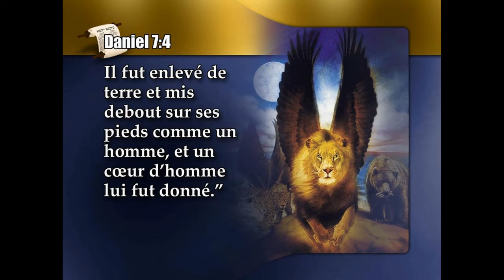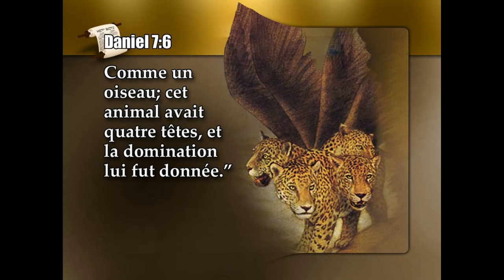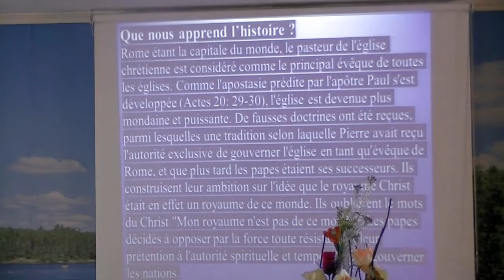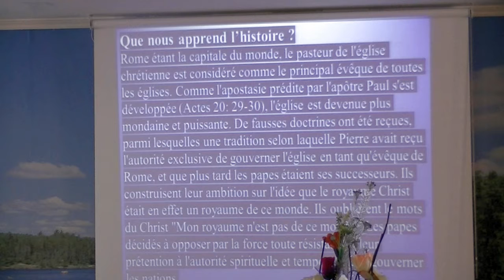La prophétie Partie 2/3 - Le rêve d'un grand prophète - Isaac Nsengiyaremye 1/4/2018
La prophétie de Daniel, partie 2/3

Mwiyumvire ijambo ry'Imana, Mwiyumvire ibibwirizo, Mwiyumvire indirimbo nziza ndetse n''ibindi byose bikorerwa mu itorero ry'Abadiventiste b'umunsi wa karindwi i Montréal,

Ururembo n'itorero ry'Abadventisti b'umunsi wa karindwi risenga mu Kinyarwanda no mu Kirundi.

Tunejejwe rero no kubakira kuri uru rubuga . Bizarushaho kudushimisha  muje kwifanya natwe mu guhimbaza Imana.

Imana ibahe imigisha.

L’Église Adventiste du 7e Jour Ururembo  a le plaisir de vous accueillir tout en vous souhaitant une cordiale bienvenue alors que vous visitez notre site web. Nous espérons que prochainement vous allez pouvoir vous joindre à nous en personne dans l'adoration de notre Seigneur.